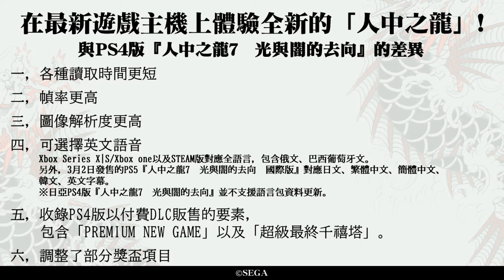2/27 SEGA TV 2021 in Taipei：『Yakuza: Like a Dragon International』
Yakuza: Like a Dragon International is finally coming to PlayStation®5! Yakuza series Director Nagoshi and Ryu Ga Gotoku Studio Representative/Producer Satou will introduce the game and answer questions from the audience!
※The LIVE is in Chinese

Toshihiro Nagoshi (Director, Yakuza series): via ZOOM
Daisuke Satou (Representative of Ryu Ga Gotoku Studio/Producer): via ZOOM